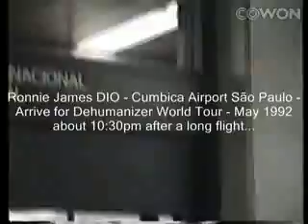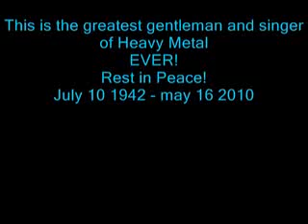Ronnie James Dio in Cumbica Airport, São Paulo - Brazil - May 1992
Ronnie James DIO arriving São Paulo for Dehumanizer World Tour - 1992
Playing with fans...
The greatest gentleman and singer of Heavy Metal ever!